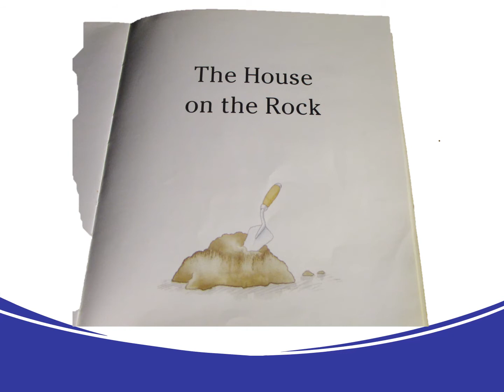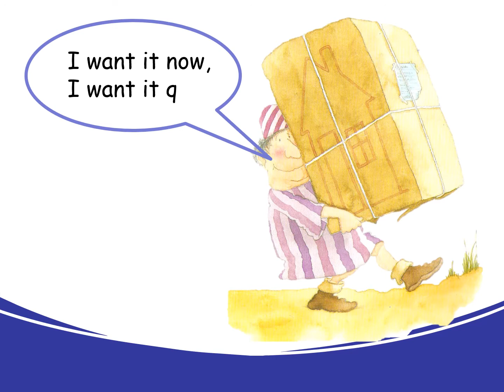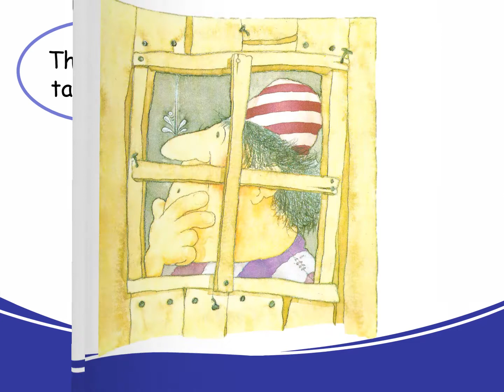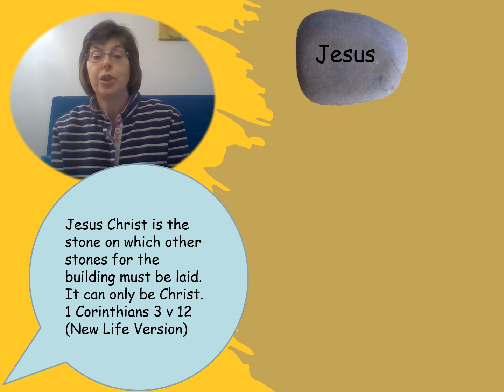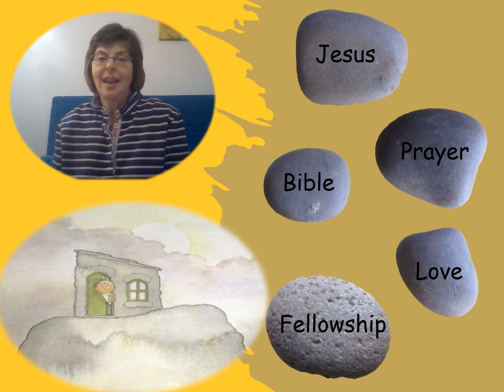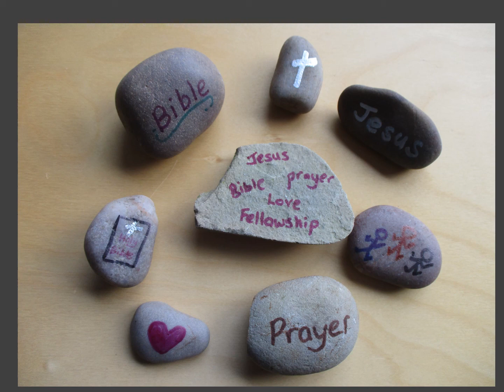NNE Methodist - Junior Church - 7th February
Our 10.30am Junior Church is led by Cath Smith who has been playing Jenga and thinking about having sturdy foundations...